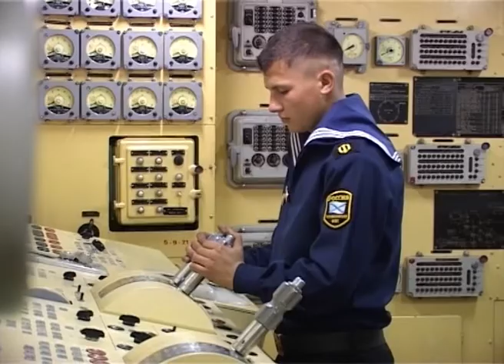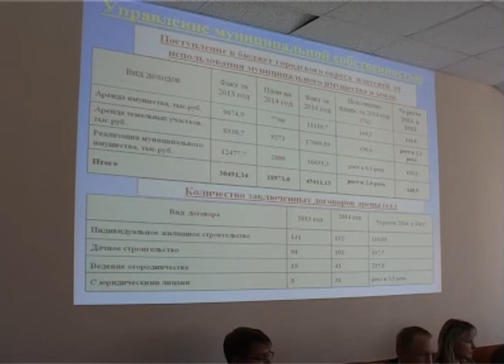Очередное заседание Думы ГО от 21 мая